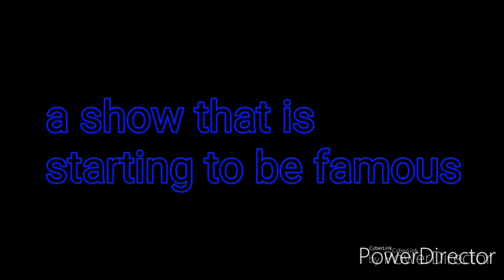The Kings Boi's episode 19: The Exterminator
while sitting outside on a Monday, a robot suddenly shoots out of the sky and lands in the yard. it comes out with 1 prime directive; find the 4 boi's and exterminate them